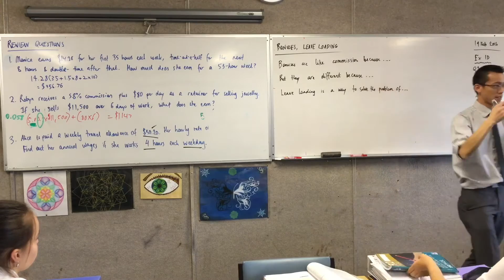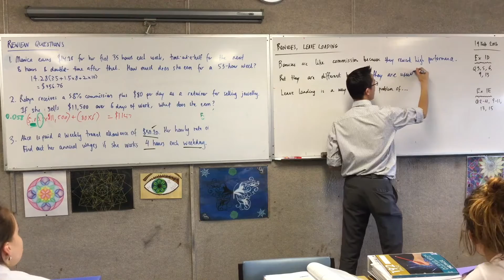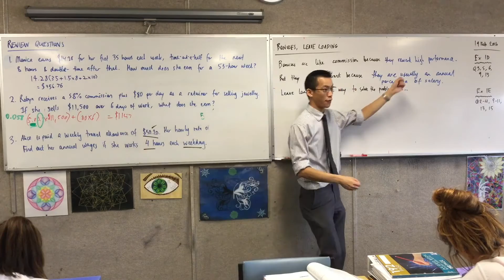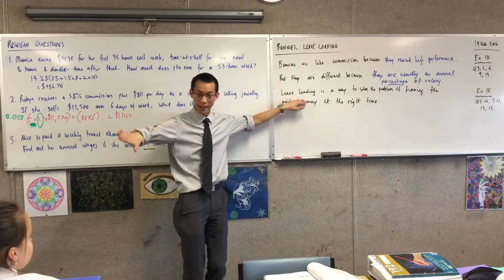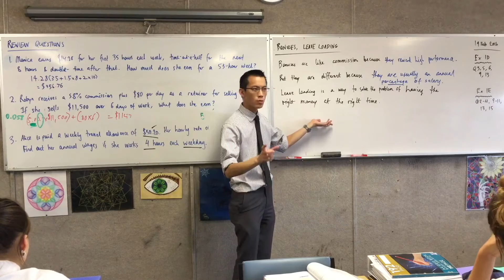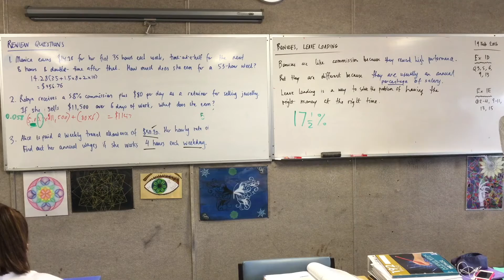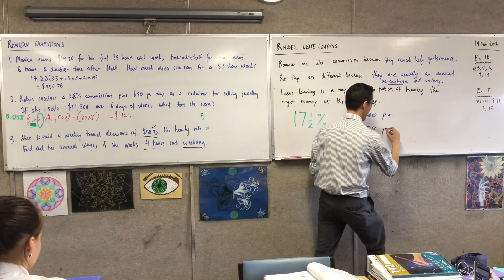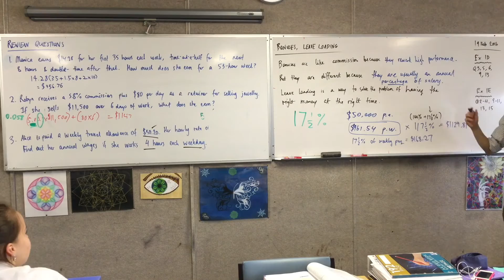Bonuses, Leave Loading (2 of 3: Introduction to Bonuses and Leave Loading)